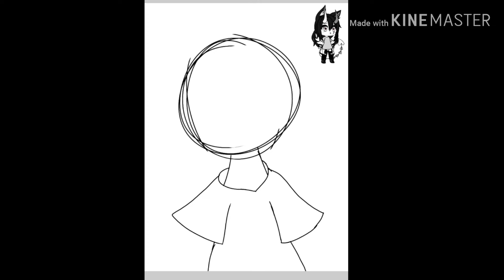Speed Edit na konkurs dla Mino Gacha (FAIL)